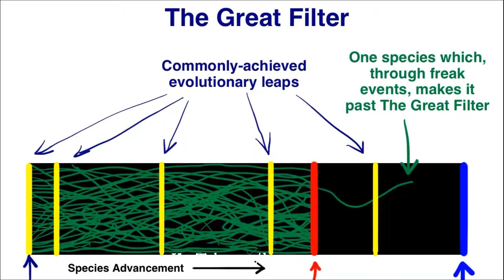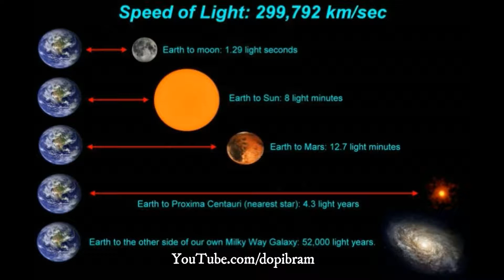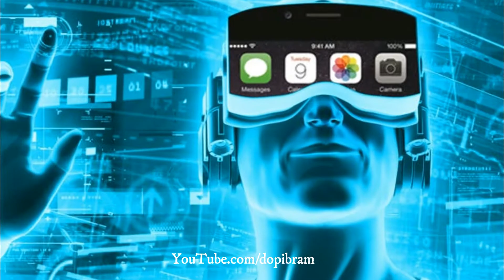Why we haven't met aliens yet in Hindi? ||हम एलियन्स से आजतक क्यू नही मिले ?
Who is a alien?,
What was the name of the planet in the movie Alien?,
What is the name of the alien in Alien?,
What is the alien ship called?,
The Fermi Paradox, first introduced by physicist Enrico Fermi, asks the question, “Where is everybody?” Or, more specifically, “Where are all the aliens?” When we factor in the size of the universe, the number of Earth-like planets, and a range of other variables (as outlined in the Drake equation), there should be tens of thousands or more extraterrestrial civilizations in the galaxy. And with the galaxy being around 10 billion years old, scientists say that intelligent worlds have had plenty of time to contact one another. So if aliens should statistically exist, why haven’t we encountered any yet?

dopibram